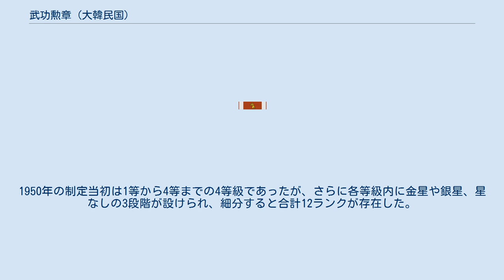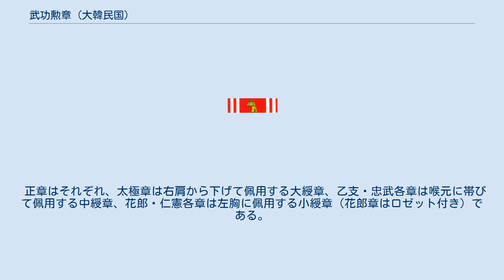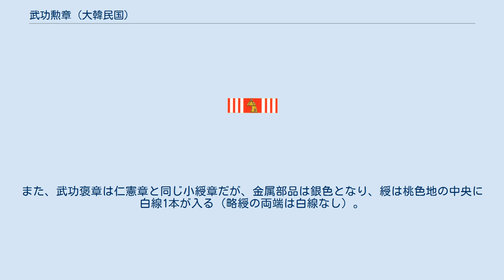武功勲章 (大韓民国)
武功勲章（ぶこうくんしょう、武功勳章、韓国語: 무공훈장）は、大韓民国の勲章。
朝鮮戦争開始直後の1950年10月18日に武功勲章令（大統領令第385号）により創設され、1963年12月14日以降は賞勲法により規定されている。
 旧デザインの銀星乙支武功勲章と略綬 武功勲章は賞勲法第13条により、「戦時またはこれに準ずる非常事態下において戦闘に参加し、接敵地域で敵の攻撃に対応するなど、戦闘に準ずる職務遂行において明確な武功を立てた者」へ授与されることが規定されている。
 武功勲章は5等級からなり、各等級の名称は賞勲法施行令第11条により定められている。
1950年の制定当初は1等から4等までの4等級であったが、さらに各等級内に金星や銀星、星なしの3段階が設けられ、細分すると合計12ランクが存在した。
1951年8月19日に等級名がそれぞれ太極・乙支・忠武・花郎に改められ、1963年の賞勲法制定にともない仁憲が加えられると同時に金星・銀星は廃止され、現在の5等級に整えられた。
 武功勲章の下位には賞勲法第22条で規定される武功褒章（ぶこうほうしょう、武功褒章、무공포장）が存在する。
 武功勲章の各等級の意匠は賞勲法施行令第13条により定められている。
章と綬からなる正章、襟章と略綬のセットが基本で、さらに上位2等級の太極章と乙支章には副章が添う。
 章飾の意匠は、表面中央の紅玉円板にあしらわれた兜から八稜の太陽光線が伸びた形状で、正章の章には月桂冠と五芒星を組み合わせた鈕が付く。
綬の色は、太極章は赤、乙支章は濃橙色、忠武章は薄橙色、花郎章は暗赤色、仁憲章は水色と各等級で異なる。
加えて両端に白線が入り、仁憲章から乙支章までは細線が1本ずつ増えるが、太極章の大綬は無地（略綬は太線1本）となり、その本数（と太さ）で等級が区別される。
 正章はそれぞれ、太極章は右肩から下げて佩用する大綬章、乙支・忠武各章は喉元に帯びて佩用する中綬章、花郎・仁憲各章は左胸に佩用する小綬章（花郎章はロゼット付き）である。
上位2等級の副章はいずれも左胸に佩用する星章である。
また、武功褒章は仁憲章と同じ小綬章だが、金属部品は銀色となり、綬は桃色地の中央に白線1本が入る（略綬の両端は白線なし）。
 なお、従来の太極章の女性用章飾は男性用より小さい寸法が規定されていたが、2015年12月31日の賞勲法施行令改正により男性用の寸法に統合された。